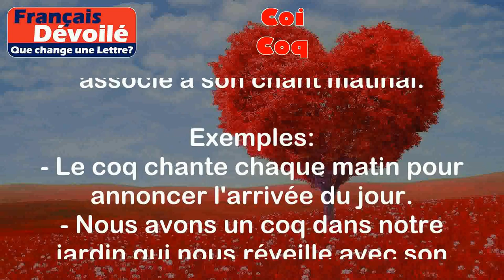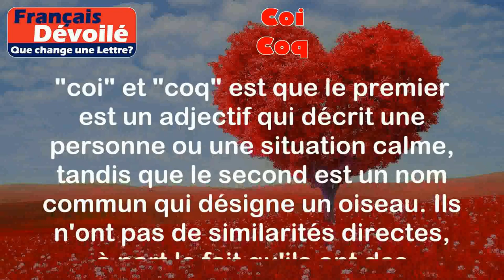Coi et Coq (Une Lettre)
Coi:
Le mot "coi" est un adjectif qui signifie calme, silencieux ou tranquille. Il décrit une personne ou une situation qui est paisible et sans agitation.

Exemples:
- Le bébé était coi dans son berceau, ne faisant aucun bruit.
- La forêt était coi, seul le chant des oiseaux pouvait être entendu.

Coq:
Le mot "coq" est un nom commun qui désigne un oiseau de la famille des gallinacés, généralement reconnaissable par sa crête et ses plumes colorées. Il est souvent associé à son chant matinal.

Exemples:
- Le coq chante chaque matin pour annoncer l'arrivée du jour.
- Nous avons un coq dans notre jardin qui nous réveille avec son chant.

Différence:

La principale différence entre "coi" et "coq" est que le premier est un adjectif qui décrit une personne ou une situation calme, tandis que le second est un nom commun qui désigne un oiseau. Ils n'ont pas de similarités directes, à part le fait qu'ils ont des sonorités similaires.